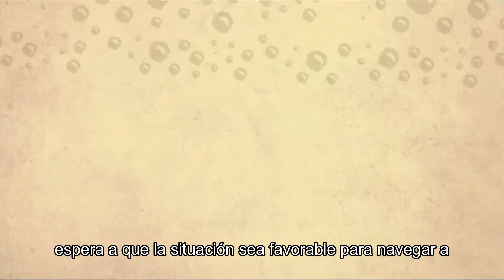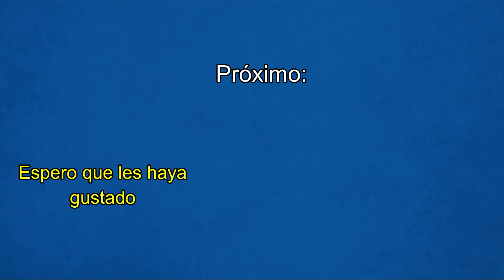¿Qué es esto? | Runner 2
Creo que el contenido de este video es algo desmonetizable y no apto para todo público, no sé qué pensaban los desarrolladores al meter esta aberración al juego.
Sorry si es algo clickbait